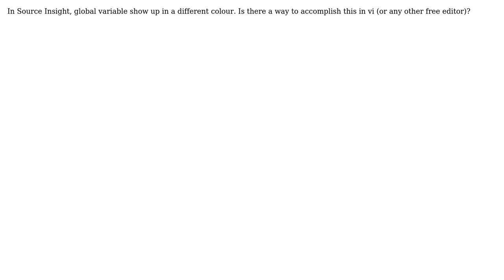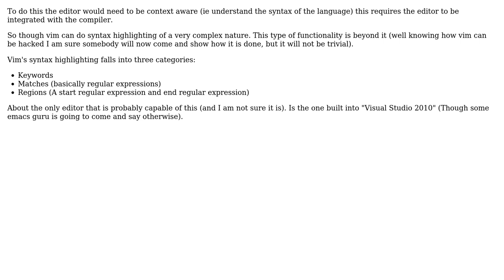Software Engineering: Highlight global variable in vim (or any other free editor) (2 Solutions!!)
Software Engineering: Highlight global variable in vim (or any other free editor)

With thanks & praise to God, and with thanks to the many people who have made this project possible! | Content (except music & images) licensed under CC BY-SA | Music | Images & others | With thanks to user Martin York user hojusaram user DrAl and the Stack Exchange Network Trademarks are property of their respective owners. You are responsible for your own actions.